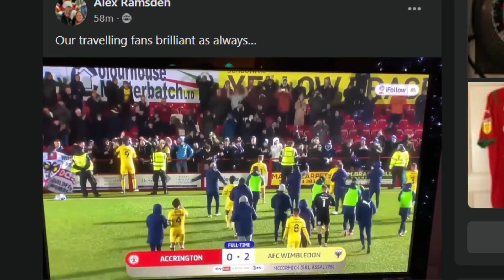BRILLIANT ALL-AROUND PERFORMANCE | Accrington vs. AFC Wimbledon (post-match analysis, 07/12/21)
(00:00 - 10:42) Analysis
(10:43 - 13:56) Fan Tweets

Mark Robinson was a happy man after this one, quoted as saying that this was the best Dons performance since he took over. That's definitely saying something. Here I express my thoughts on the game. COYD!